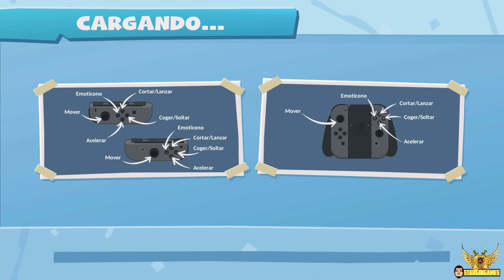Este juego hace que Dark Souls parezca un paseo por el campo.